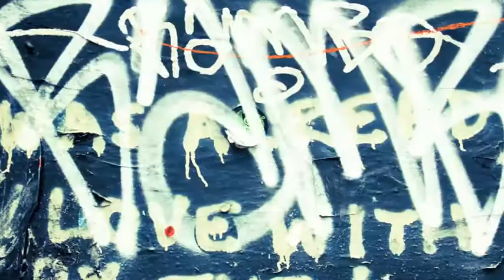Mari j Brooklyn NYC FASHION WEEK snap 2011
Photography by MARI J BROOKYN